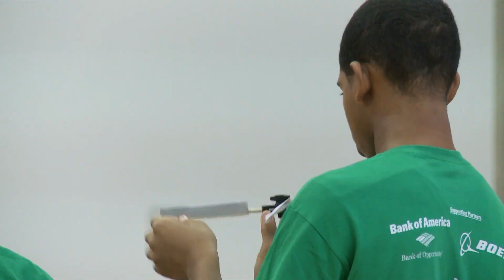The DREAM program at Rice University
DREAM was founded in 2007 to help increase the number of underrepresented minority students earning undergraduate degrees in Science, Technology, Engineering and Mathematics (STEM). This year, more than 50 Rice engineering undergraduates have worked with students from Chavez, KIPP Academy and Stephen F. Austin High School.
"These kids are learning by doing. The Rice mentors guide them along the way, answer their questions and give them encouragement, but the kids themselves do the work," said Juan (Tony) Castilleja Jr., who co-founded DREAM as an undergraduate at Rice with other students and Brent C. Houchens, assistant professor of mechanical engineering.